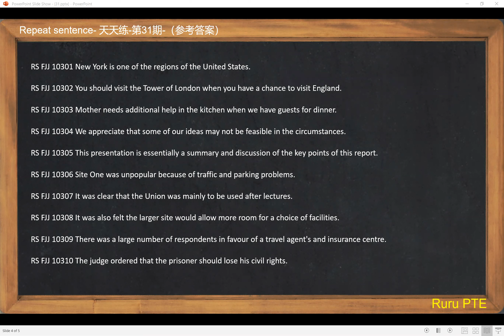RuruPTE之RS天天练31期